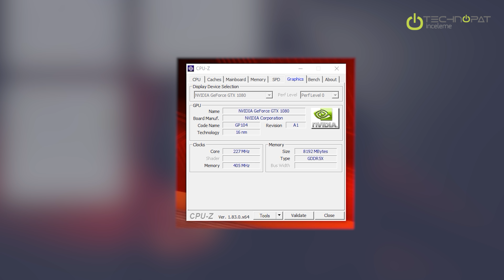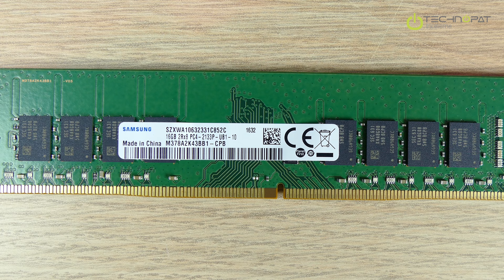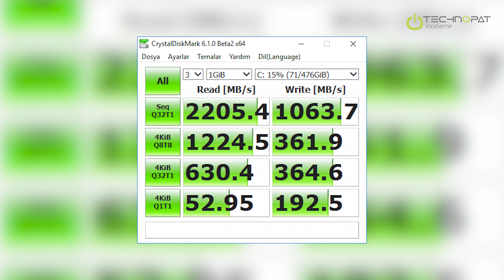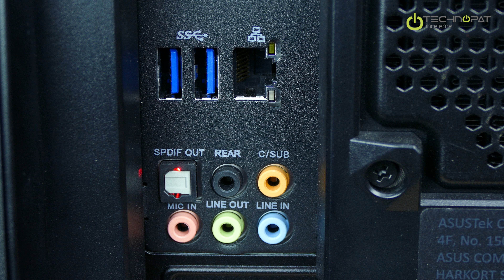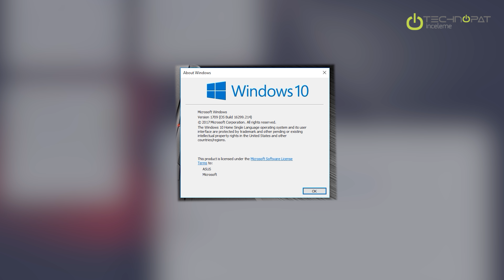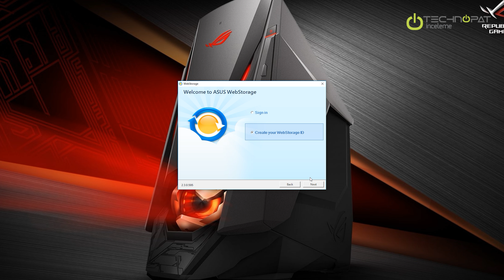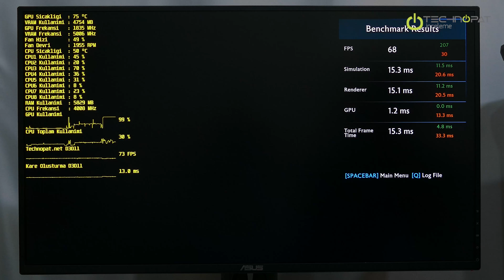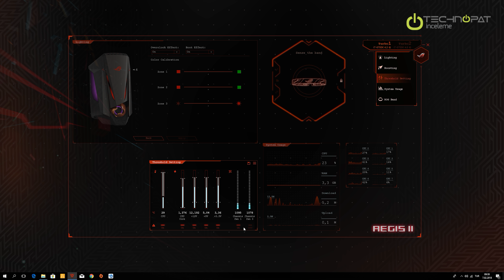ASUS ROG GT51 Masaüstü Bilgisayar İncelemesi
ASUS ROG ailesinden GT51CA masaüstü oyuncu bilgisayarını inceliyoruz. Oyun performansını test ettiğimiz, tasarım ve özelliklerine yakından baktığımız videoda, GT51'in ASUS ROG ailesindeki rolünü görüyoruz

GT51 ASUS'un ROG ailesindeki üst düzey masaüstü bilgisayarı. Hazır ve sistem olarak garantisi olan, kutudan çıkar çıkmaz hız aşırtma yapılmış bir sistem isteyen kullanıcıları hedefliyor. Peki en üst performans segmenti için gerekenlere sahip mi? Beraber görelim...

00:10 - ROG: Republic of Gamers, ASUS'un özel oyuncu markası. Bu marka 10 yılı geride bıraktı yani ilk oyuncu bilgisayarı markaları arasında yer alıyor.
01:00 - ROG GT51'in sıradışı tasarımı ve RGB aydınlatması.
02:00 - Tasarımın ötesinde neler var?
02:35 - Nvidia GeForce GTX 1080 ekran kartı kullanan sistem 1440p ve ötesini hedefliyor.
03:00 - Ekran kartı kasanın içerisinde özel bir koruma ile sabitlenmiş. Bu da sistemin uzun mesafe kargoya ve taşımaya dayanıklı olmasını sağlıyor.
03:45 - Bizim incelediğimiz örnekte Intel Core i7 6700K kullanılmış. Bu nasıl bir işlemci? Performansı nasıl, hız aşırtma durumu ne? Not düşelim şu an piyasadaki modeller yine yüksek frekanslara çıkabilen 7700K işlemcileri kullanıyor. 1440p'de yüzde 10 civarı daha yüksek FPS bekleyebilirsiniz.
04:45 - OC bütün çekirdeklerde geçerli.
05:55 - Sıvı soğutmanın üzerinde de ROG logosu mevcut.
06:15 - 64 GB 2133 MHz DDR4 RAM var. Burada Samsung bellekler kullanılmış.
07:05 - Depolamada PCIe hattı kullanan SM951 Samsung SSD kullanılmış. M.2 üzerinden bağlanan bu SSD, profesyonel kullanım için de yüksek IO değerleri sunabilen, SATA ile kıyaslanmayacak kadar hızlı bir birim.
08:45 - SATA portları ve genişleme imkanı, PCI Express yuvaları.
09:30 - Anakart ASUS üretimi.
09:50 - 500 Watt Delta üretimi güç kaynağı mevcut.
Artıları: Sistem için fazlasıyla yeterli.
Eksileri: Bağlantıları standart, yükseltmede dikkatli olmak gerekiyor.
10:50 - DVD yazıcı, okuyucu.
11:25 - WiFi ve diğer bağlanabilirlik seçenekleri.
11:57 - NFC bağlantısı neden var? ShadowDrive yani gizli disk bölümü ve OC.
13:10 - Ethernet bağlantısı ve yonganın artısı.
14:00 - Ses özellikleri arasında ESS Hi-Fi DAC dikkat çekiyor. Aynı zamanda ses kartı bölümünde Nichicon kondansatörleri görebiliyoruz.
14:56 - Ses sistemi bağlantısı.
15:25 - USB portlarının sayısı oldukça fazla, bu önemli bir artı.
16:00 - Ön portlar arasında USB 3.1 Type C ve Type A portları dikkat çekiyor.
16:58 - İşletim sistemi Windows 10.
17:10 - ASUS'un kontrol yazılımı hem ayar sunuyor, hem bilgi sağlıyor.
18:15 - XSplit yazılımı.
18:36 - Audio Wizard.
18:55 - GameFirst IV.
19:05 - ASUS WebStorage.
19:35 - İşlemci 4.6 GHz'de Overclock edilmiş durumda. Bütün testlerde hazır en yüksek ayarlar ve 1440p çözünürlük seçildi.
20:00 - Total War Warhammer 2 testleri.
20:35 - Rainbow 6 Siege.
21:10 - Assassin's Creed Origins.
22:20 - Hız aşırtmayı kapatıp referans frekans olan 4.0 GHz'e getirdik.
22:30 - Middle Earth Shadow of War.
22:50 - PUBG: PlayerUnknown's Battlegrounds.
23:45 - Battlefield 1 Multiplayer.
24:00 - Testlerin yorumu.
24:35 - Artılar ve eksiler.